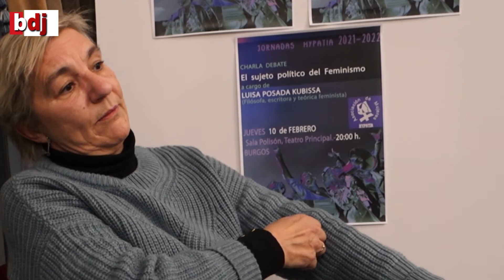Conversaciones con Luisa Posada Kubissa, filósofa, escritora y teórica feminista española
Previamente a la Charla-debate "El sujeto político del feminismo" a cargo de Luisa Posada, dentro del ciclo de ponencias y debates 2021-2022 organizado por la Asociación de Mujeres Hypatia, Luisa Posada concede esta entrevista.